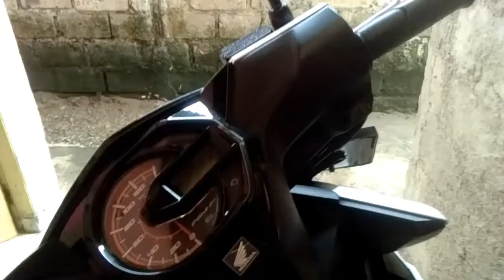Goes to campus